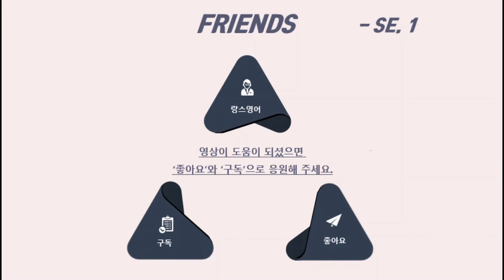[구간반복] 프렌즈 시즌 1. 13화 #2 - FRIENDS로 영어 공부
📣 '에피소드 표현 및 추가 표현 '을
' 무자막, 한글자막, 영어자막, 한영 통합자막, 무자막'으로 만들고
‘추가표현’은 ‘미리 듣기’와 ‘다시 듣기’를 할 수 있도록 업로드하였습니다. 0:00

** 추가 표현 미리 듣기  0:26
** 추가 표현 듣기           0:58
** 추가 표현 다시 듣기  3:10

📢 에피소드 표현

● 오빠는 내 편인 줄 알았는데.

📢 '에피소드당 표현 하나만 (one expression per episode)
완벽하게 익히기!!'를 목표로 하지만
수준에 따라서
추가 표현까지 생각해 보면서 영상을 확인해 보세요.

📢 생각해 보면서 영상 보기 (추가 표현)

● 말도 안 돼요. 동생의 실패가 나랑 무슨 상관이에요?
● 아니, 그런 뜻으로 말한 게 아니야.

● 정말 힘들었겠군요.
● 영화 시간에 늦겠어. 가자.
● 피비, 우리 늦겠어.
● 모니카 과자는 적당히 먹어요.

● 그냥 여기 계세요. 잘 감시하게요.
● 우릴 감시하겠다고?
● 저의 집에 있는 한 제 규칙을 따라 주세요.

● 이제 모든 게 엉망이 되었으니까.
● 다시 제자리로 돌려놔야지.
● 엄마가 열 배는 더 예뻐요.
● 이길 수 있을까? – 이만한 반지가 있는데 상대도 안 되죠.

● 당신의 좋은 면과 다정한 면을 못 봤어.
● 예민하고 소름 끼친대.

● 계속 바람을 피우시겠대.
● 엄마는 다 알면서도 계속 모른 척하실 거고.